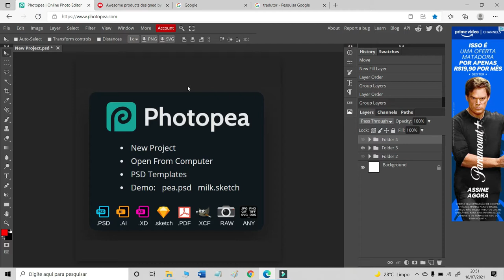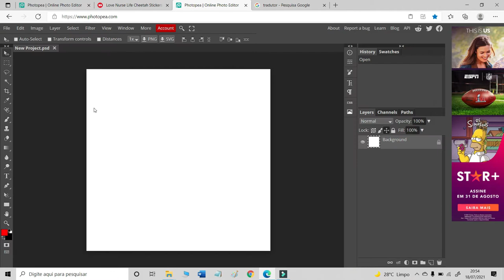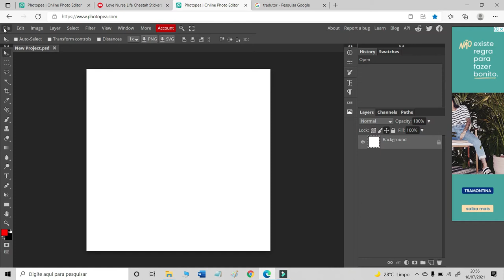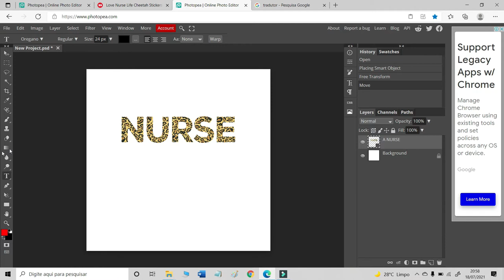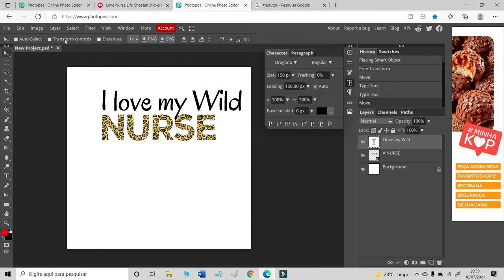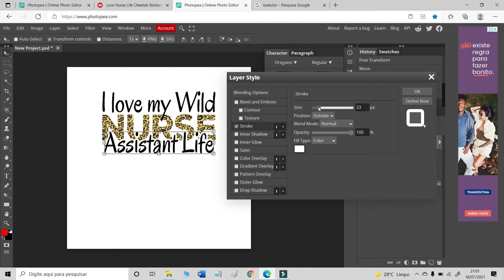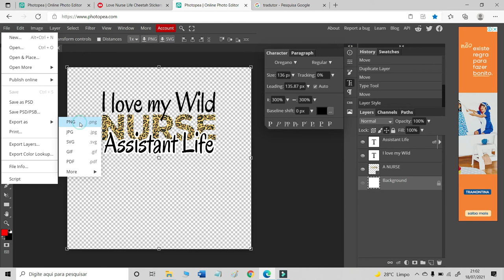[ STEP BY STEP TUTORIAL ] HOW TO MAKE REDBUBBLE STICKERS ON PHOTOPEA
I’m going to show you my process to designing stickers for Redbubble. Lets use a new trend on Redbubble, with low competition, and related with the Nurse niche. The sticker we are going to create using the word nurse with a cheetah skin pattern. Design for these now and start getting sales. Download the file below for free and start creating your quotes or phrases for this hot trend.